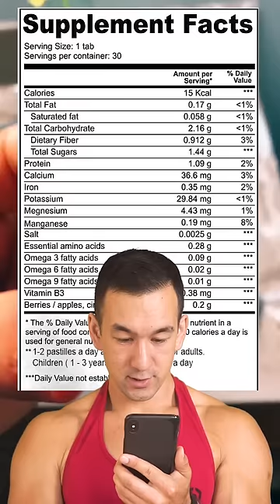The Ultimate "God Mode" Supplement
Promoting bee pollen as a possible health supplement would be one thing, but claiming it "builds muscle", "speeds up metabolism" and "gets you ripped" is just beyond ludicrous.⁣ This is actually a trimmed down version of the original video which makes other outlandish claims, like saying you can use this to "replace the vast majority of your supplements".⁣ When I pointed out that the product only contains ONE gram of protein per serving (and so using the amino acid content as a selling point is completely ridiculous), the guy simply responded by saying that I "need to do more research".⁣ Always keep in mind that just because a given fitness supplement or bodybuilding supplement contains a particular substance ("amino acids", "omega 3's", "vitamins and minerals" etc.) doesn't mean anything on its own. ⁣ The question is how much are you actually getting, and is paying $34 a month to consume one of these little wafers per day actually going to provide enough to benefit you of building muscle, losing fat, getting stronger, improving health etc. For example the sales page also uses the omega-3 content as a selling point, when per serving it's 0.019g which is next to nothing.⁣ Just because it's "organic", "non-GMO" and has been "consumed for thousands of years" doesn't automatically make it effective either.⁣